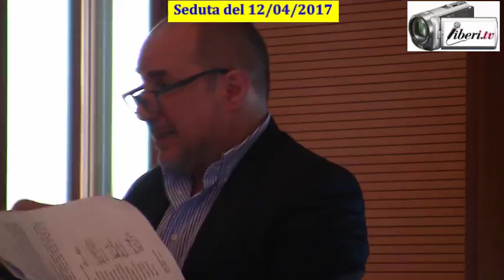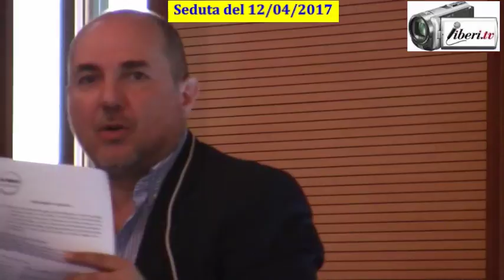Seduta del Consiglio Municipale Roma VII del 12/04/2017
Registrazione eseguita da Liberi.tv a Roma il 12/04/2017 presso la Sala Consiliare del Consiglio Municipale Roma VII di Piazza di Cinecittà 11

Il Consiglio Municipale  è convocato in seduta pubblica, nella sede di Piazza di Cinecittà n. 11 per mercoledì 12 aprile  2017 alle ore  14,30 presso la Sala Consiliare per l’esame dei seguenti argomenti iscritti all’ordine dei lavori:

1. (INIZIO - 11' 30''') Interrogazione n.11/2017 a firma dei Consiglieri Vitrotti, stelitano, Ciancio, Biondo e Gugliotta avente ad oggetto: "Partecipazione del Municipio VII all’avviso pubblico della Regione Lazio per il contrasto del fenomeno del bullismo e del cyber-bullismo".

2. (11' 30''' - 1h 36' 22"). Proposta di deliberazione per espressione parere sulla proposta di iniziativa consiliare a firma dei Consiglieri Stefàno e Zotta avente ad oggetto: "Linee guida del Regolamento disciplinante il servizio di trasporto scolastico degli alunni delle scuole per l’infanzia, primarie e secondarie di primo grado del territorio di Roma Capitale".(Prot.n.5864/2017).

3. (1h  36' 22" - FINE) Proposta di deliberazione per espressione parere sulla proposta di iniziativa consiliare a firma dei Consiglieri Stefàno, Bernabei, Pacetti, Agnello, Calabrese, Di Palma, Coia, Seccia, Sturni e Ficcardi: "Modifica della Deliberazione dell’Assemblea Capitolina n.39/2014 - Regolamento in materia di canone di occupazione suolo pubblico - COSAP, introduzione art.19, comma 1, lettera u". (Prot. n.RC/6227/2017).

Intervenuti:

Antonio Ciancio – PD
Fulvio Giuliano –Fratelli d’Italia
Sandro Toti – Roma Popolare
Roy Andrea Guido – M5S
Elena De Santis – Assessore Politiche della Scuola, Edilizia Scolastica, Cultura, Sport e Politiche Giovanili
Marco Candigliota – M5S
Angela Tripputi – M5S